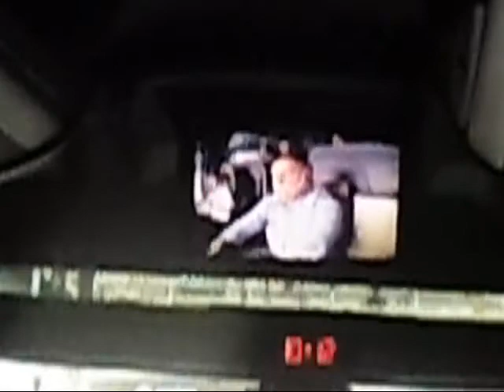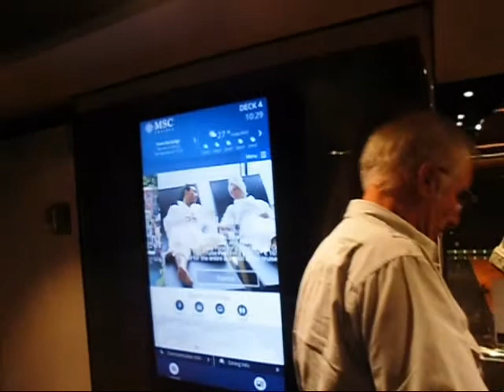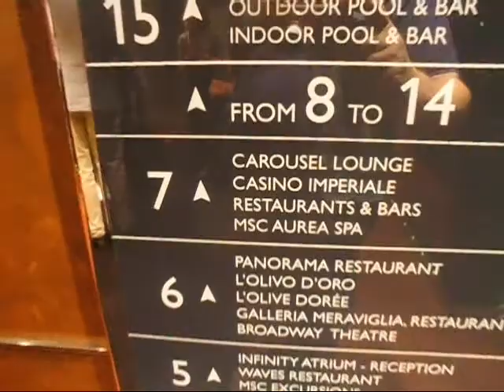Parte prima- MSC Meraviglia-visitata il 9 luglio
Prima parte della visita sulla nuovissima nave passeggeri della MSC, Meraviglia di nome e di fatto. Visita effettuata da un gruppo di operatori bresciani e mantovani grazie alla Ocean Viaggi di Eliseo Capretti.